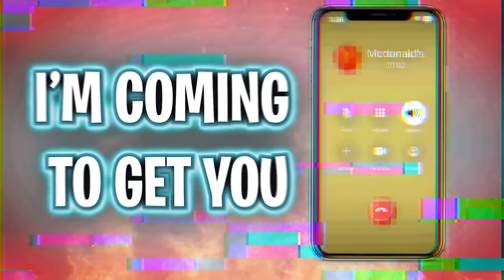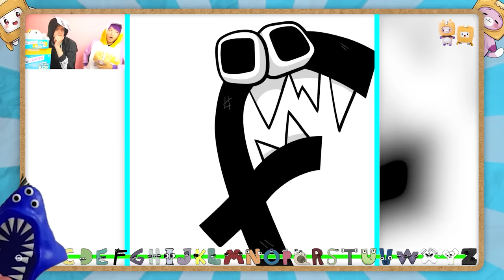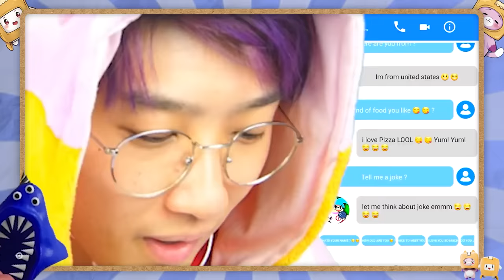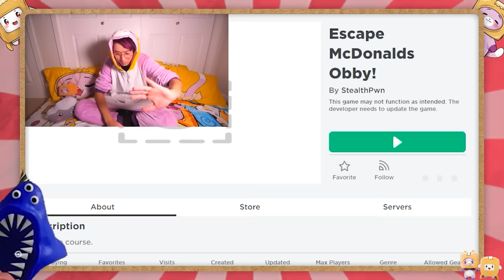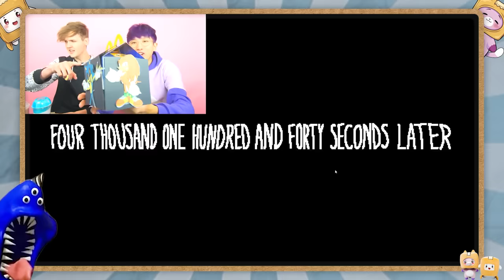We Called NABNAB AT 3AM AND THIS HAPPENED... (CURSED HAPPY MEAL, 3AM PRANK CALLS, & MORE!)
LankyBox World!